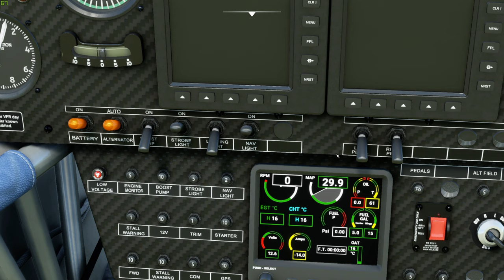Microsoft Flight Simulator 2020 Sweden Trollhättan fs2020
A tour of Trollhättan in an Extra 300. Sorry for the background noice, i connected a webcam and i did'nt knov Nvidia Experience recorded audio from it, but i shut up through the whole flight. There is some echo and keyklicking noices but i don't have time to do the thing all over just because of that detail so you'll have to manage.

Enojy and comment.

Computer Specs:
Chassis      : Carbide 275Q
Plug            : Intel i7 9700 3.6Ghz
Cooling      : Corsair Hydro H100X
Maindrive  : Samsung Evo Plus 1TB 970
Slavedrive : WD 4TB
Power        : MEW Gold 750 Full modular
Memory     : Fury RGB DDR4 3200Mhz 2x8GB total 16GB
Motherboard : Asus Rog Strix Z390-H Gaming
Graphics Card : Asus GeForce RTX 2070 Super Dual Evo 8